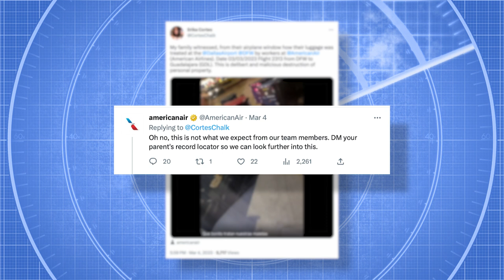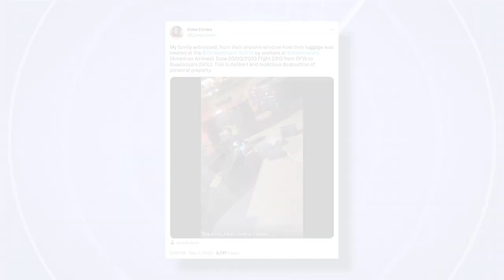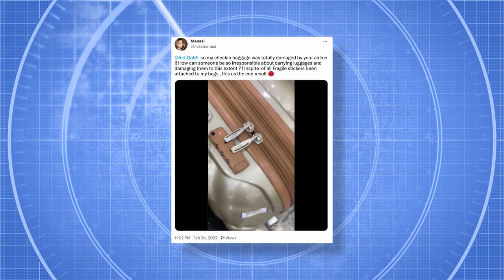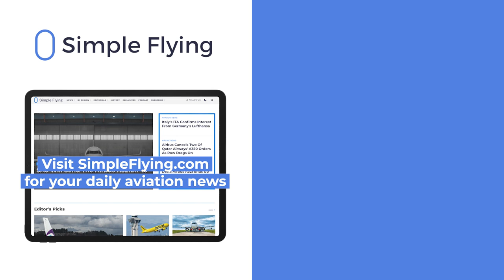Caught On Camera: American Airlines Baggage Handlers Mishandling Bags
On March 3rd, a passenger at Dallas/Fort Worth International Airport recorded baggage handlers being rough with their luggage as it was loaded onto their Mexico-bound flight. While it’s no surprise that checked baggage endures some fairly rough treatment - it’s another thing to see it happening right in front of you. Let’s look at this case, as well as another recent baggage-mishandling incident in today’s video…